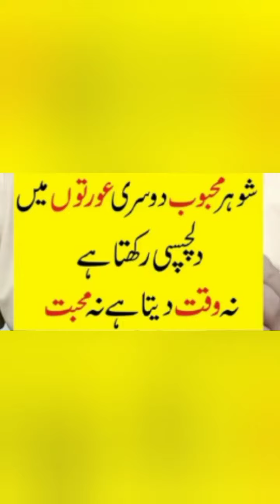Mujarreb Wazify Wazifa Wazaif شوہر محبوب دوسری عورتوں میں دلچسپی رکھتا ہے